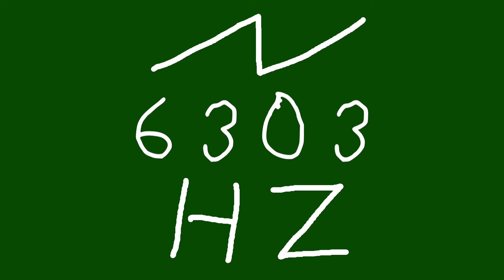6303 hz saw